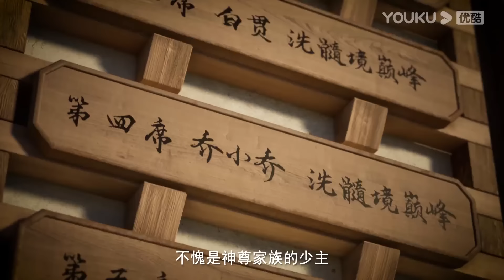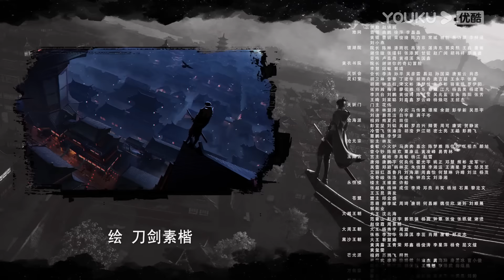MULTISUB【沧元图 The Demon Hunter】EP01 | 所有的妖都得死 | 热血古风漫 | 优酷动漫 YOUKU ANIMATION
【沧元图 The Demon Hunter】故事讲述了沧元界妖邪作乱，人族饱受摧残，主角孟川自小立下为母复仇的誓言，以镜湖道院为起点，凭借坚毅无畏的心志与利落果决的刀法身手，惩处奸恶，溃灭妖族，登顶四大道院，名满东宁府，拜上元初山，成就一代神魔的故事。
★集数：52集

00:00 The International Website youku.tv is now available!
02:00 Download YOUKU International APP to get early access to the full show